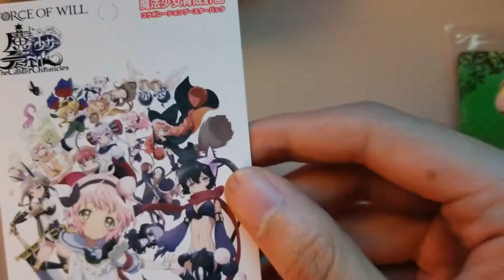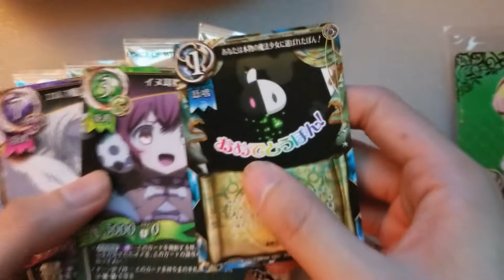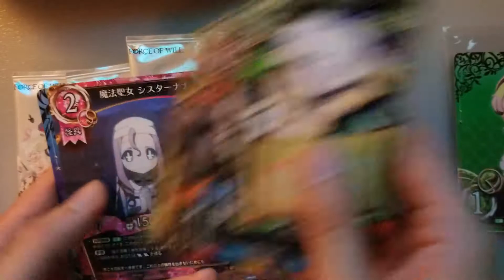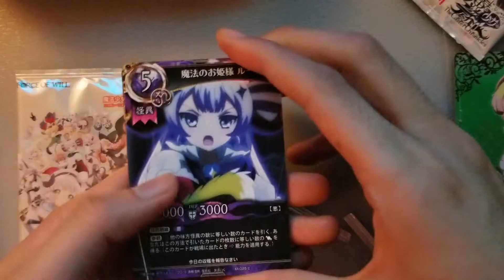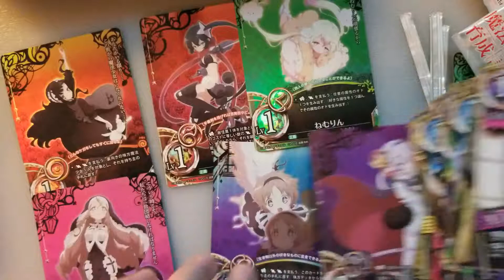Unboxing of Raising Project - Caster Chronicles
No commentary - Unboxing of the Mahou Shoujo Ikusei Keikaku Collaboration Box.
No Audio due to environment.  Added background music.